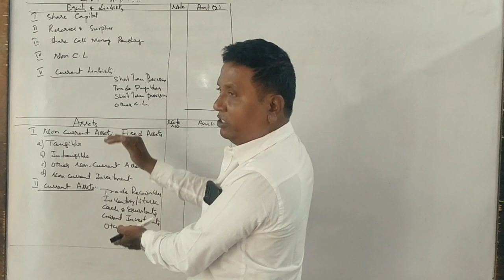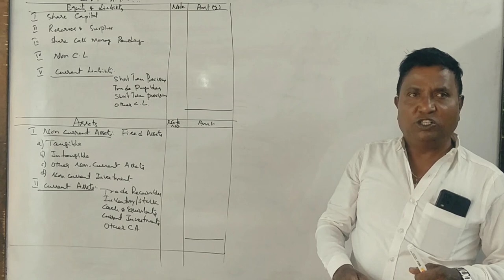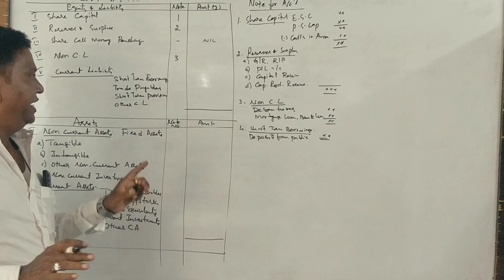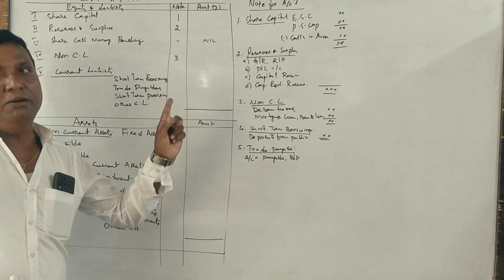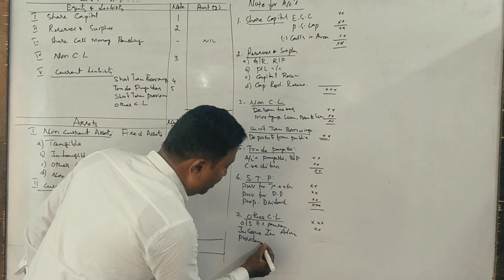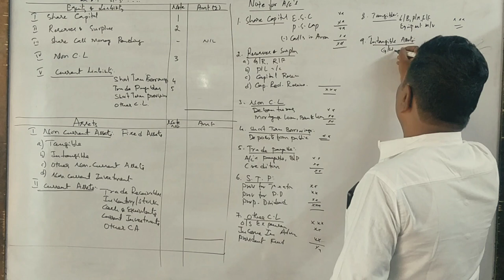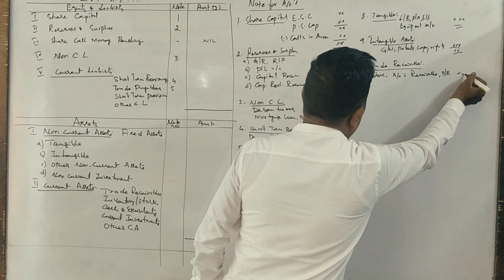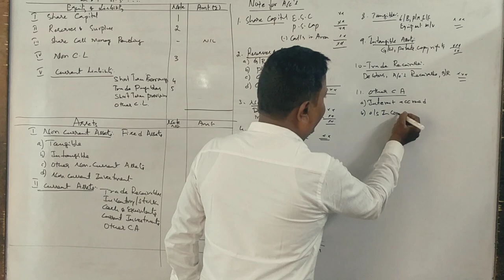IFRS - Balance Sheet/Statement of Financial Position - Introduction By Srinath Sir